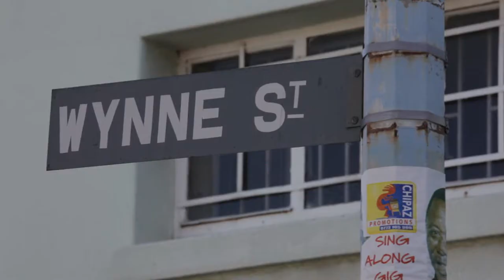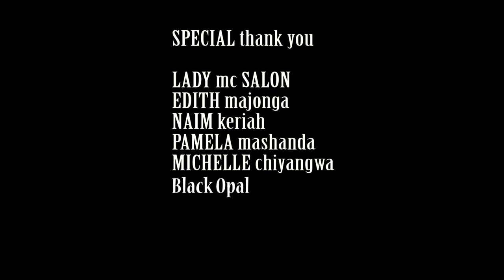Salon.com directed by Joe Njagu created by Joe Njagu and Rufaro Kaseke produced by Batsirai Masvinge